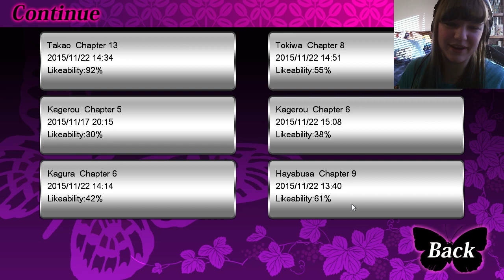Men Of Yoshiwara ~ Kikuya [Takao Chapter 013] Do I Have Any Grandchildren Yet?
We're finally nearing the end of Takao's story. The cuteness overload has been sickeningly sweet, but what will the DNA results say?

Cast List:
Azusa (?), Takao - Kroze

Please note that most of the people involved in the series have worked professionally in voice over in some capacity. This project is very much for fun and seen by the cast as improv.

This playthrough is completely blind! We have no idea how far these scenes go, and you might wanna hide the children just in case.